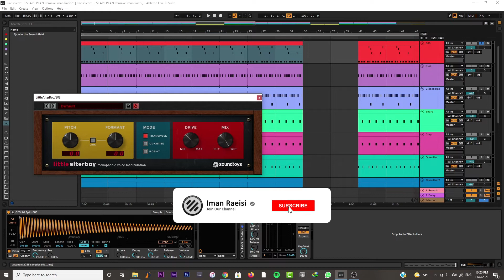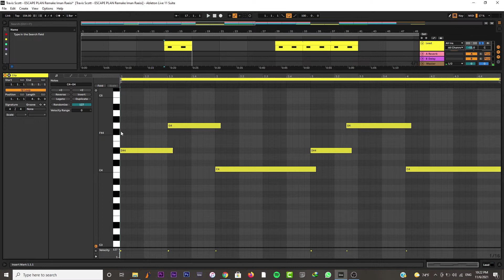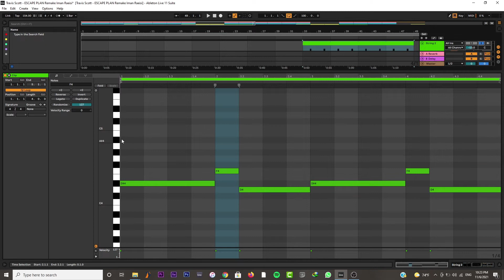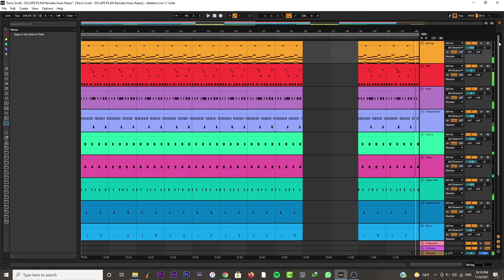How "ESCAPE PLAN" by Travis Scott was Made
How "ESCAPE PLAN" was made on Ableton Live. Advanced remake of "ESCAPE PLAN" by Travis Scott, produced by Nik D & OZ.
► Remake : Iman Raeisi

0:00 Intro
0:14 String
0:41 808
0:58 Closed Hat
1:15 Snare
1:27 Clap
1:56 Open Hat
2:31 Perc
2:43 Lead
3:05 Sub Bass
3:23 String 2
3:32 Final Project